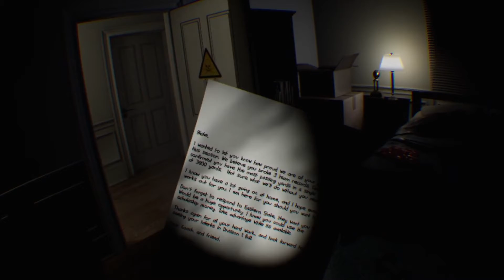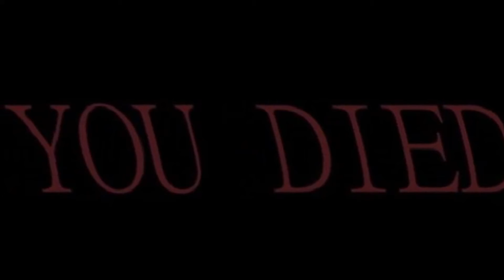Paranormal activity The Lost soul #2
fuck this game and go like a sub.                                                                                        Instagram @MrTop28